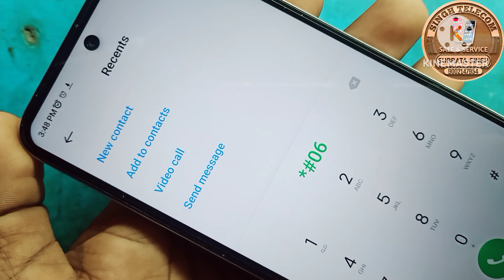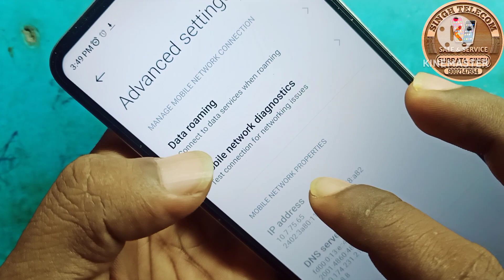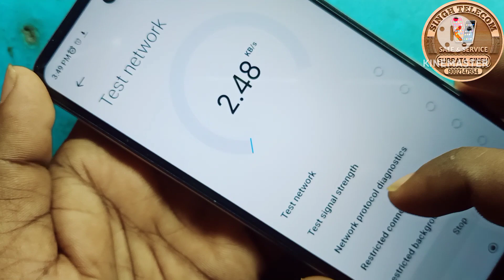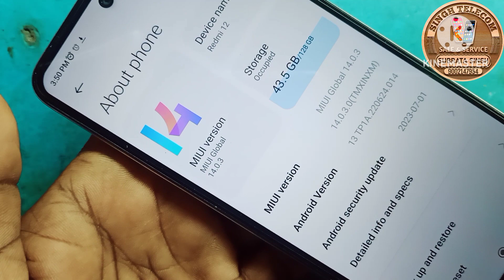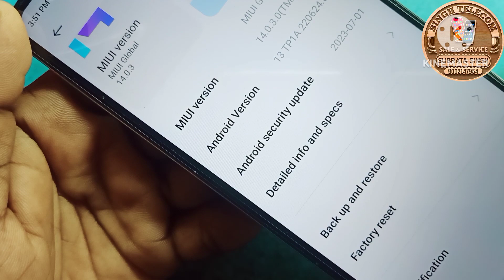mobile network 3 settings in android hindi ll mobile network settings II redmi 12 network problem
mobile network settings in android hindi ll mobile network settings II redmi 12 network problem